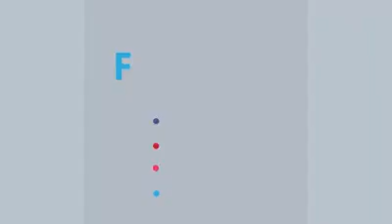A news Rtv of jono chaya social organisations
Jono Chaya is a helping hand organization lead by the youth who volunteer to help less privileged people in Bangladesh, with a vision in mind that there will be a day Jono Chaya wont find a citizen who is not self sufficient and need help from others.